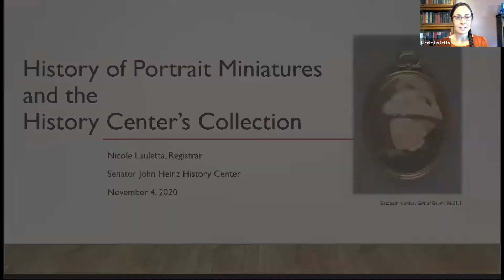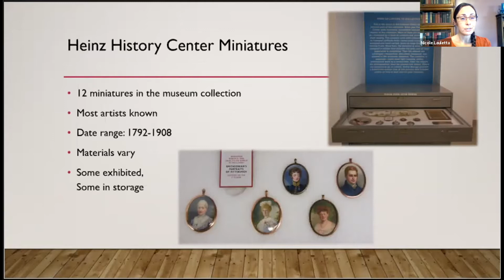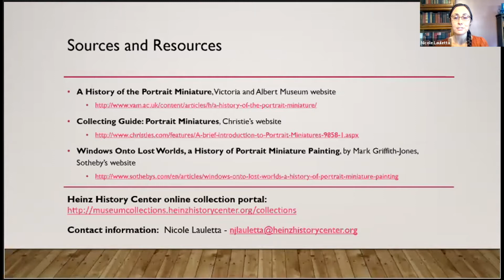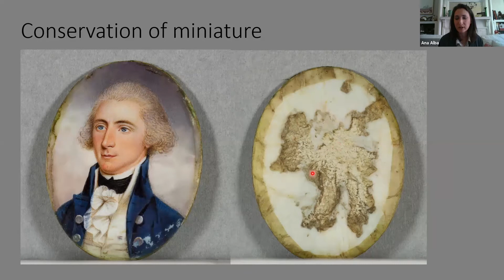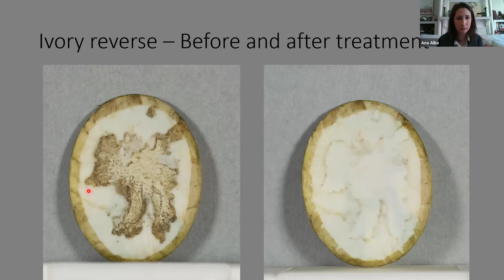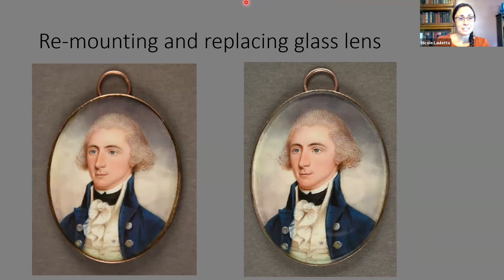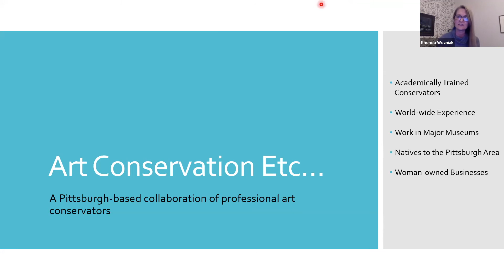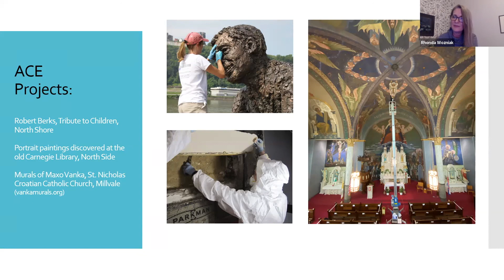Ask a Conservator: Portrait Miniatures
Recorded live via Zoom on Nov. 4, 2020.

Offered in conjunction with the exhibition Smithsonian’s Portraits of Pittsburgh: Works from the National Portrait Gallery, this program will give audiences the opportunity to engage with art conservators. Ana Alba and Rhonda Wozniak of Art Conservation Etc. (ACE Conservators) and History Center Registrar Nicole Lauletta will share the work done to preserve this jewel-scale image, reveal new discoveries made because of its treatment, and provide a behind-the-scenes look at other miniatures in the History Center collection.

Explore the story behind these jewel-like works and learn more about the crucial role that conservators play in preserving the city and region’s treasured artifacts.

The Smithsonian’s Portraits of Pittsburgh: Works from the National Portrait Gallery exhibition at the History Center features original paintings, sketches, prints, and photographs that showcase more than 100 Americans with Western Pennsylvania connections.

It’s one of the largest loans of artwork ever shared by the prestigious National Portrait Gallery, which is the only museum in the U.S. dedicated solely to portraiture and draws more than a million visitors each year.

The Portraits of Pittsburgh exhibition showcases portraits of those individuals who exemplify the innovations, challenges, and motivations that have shaped this region.